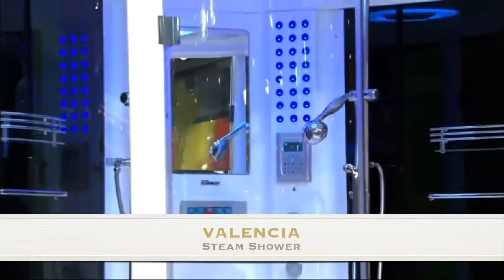Valencia Steam Shower by MayaBath.com on The Price Is Right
manufactures the highest quality Steam Showers, Whirlpool Bathtubs, Walk In Tubs and more.

This amazing Steam Shower Unit sports a 8.4" inch Waterproof LCD TV, MP3, FM Radio with Audio Frequency Input, and Telephone Answering on the technology side. A Steam Sauna, 16 Jet Heated Whirlpool Bathtub, Rainfall Ceiling Shower, and Acupressure & Foot Massage that round out the Hydrotherapy side. Plus 10 Year Warranty!